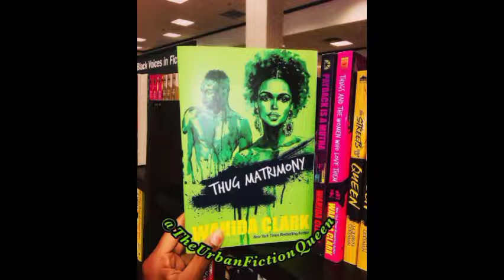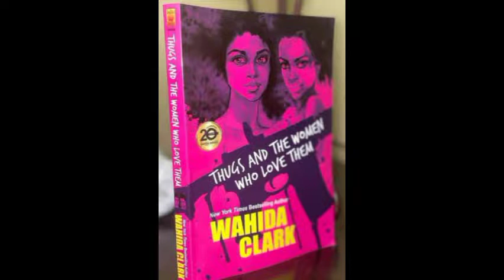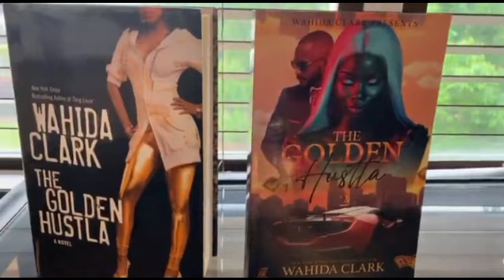Dutch Interviews - The Queen of Street Lit Wahida Clark for Prison Riot Radio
Dutch @dutchwrites interviews the "Queen of Street Lit" Wahida Clark, @wahidaclark entrepreneur, author and Street Literature Queen.

In this interview she talks about her craft, how she got started and expresses that it will continue to be UP from here.

Check out Part 1 of their conversation about the pen game.